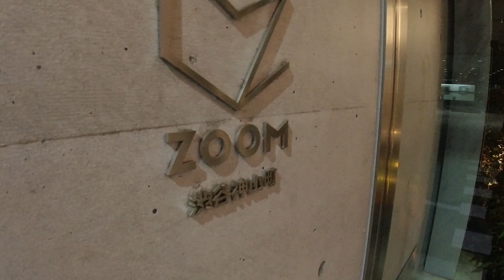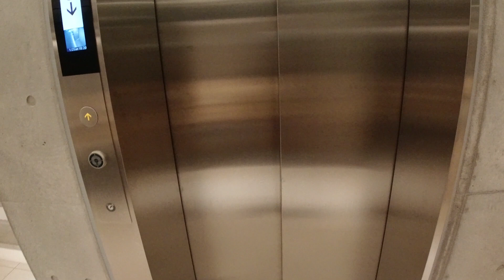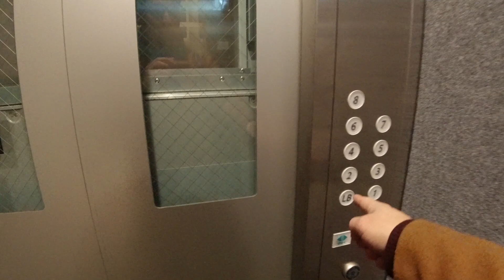zoom渋谷神山町 1K 28.37㎡ デザイナーズマンション NHK 内見動画 zoom shibuya zinnancho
物件概要
東京都渋谷区神山町17-1
2018年
2階
153000円